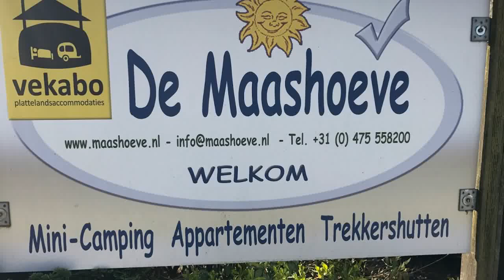Voorjaar 2017 - De Maashoeve opent 31 maart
28 maart 2017, wat een mooie dag. de Maashoeve ligt lekker in het zonnetje te wachten op de eerste gasten... we zijn er klaar voor !!
Vrijdag 31 maart wordt het seizoen weer geopend.
Graag tot ziens op de Maashoeve !!  De koffie staat klaar !!